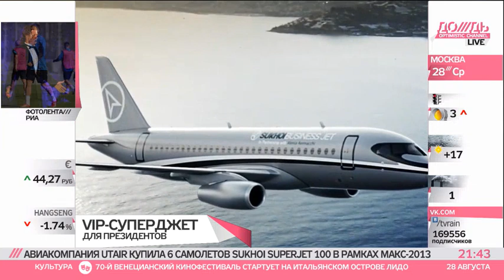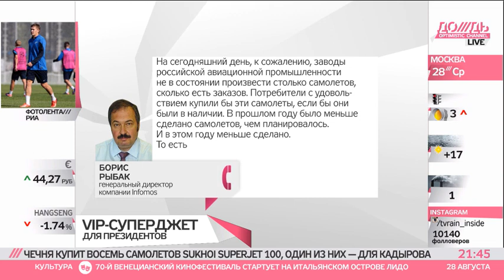Путин и Кадыров пересаживаются на SuperJet, но ВИП-самолетов может на всех не хватить